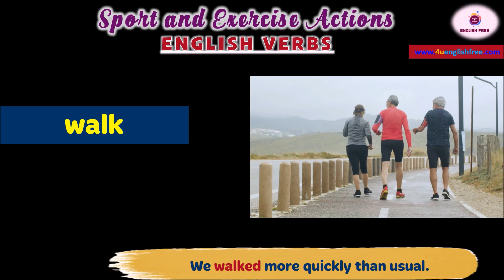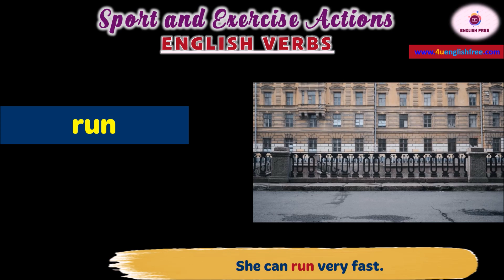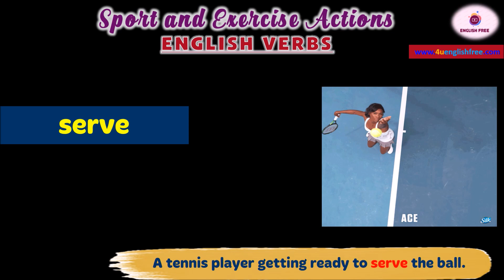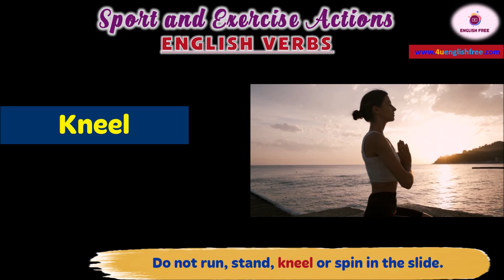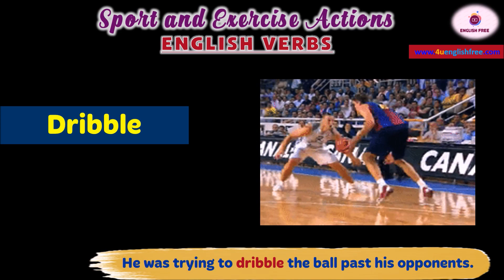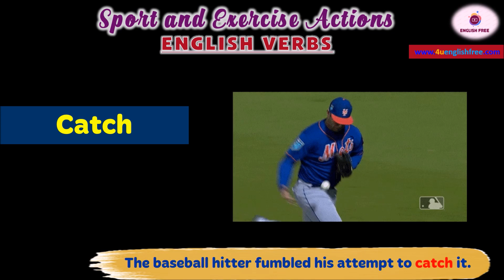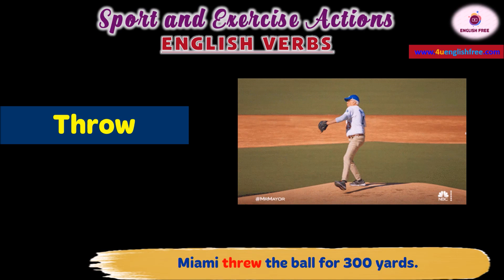[11] ENGLISH VERBS | Sport and Exercise Actions (with examples)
[00:00]  Introduction
[01:11]  Walk; Run; stretch; jump ; Bounce; serve; Lie down; sit; Bend; Kneel
[06:07] Ride; kick; Hop; skip; Pass; Dribble; Shoot; Catch; hit; Throw
[11:04] ALL 20 ENGLISH VERBS | Sport and Exercise Actions